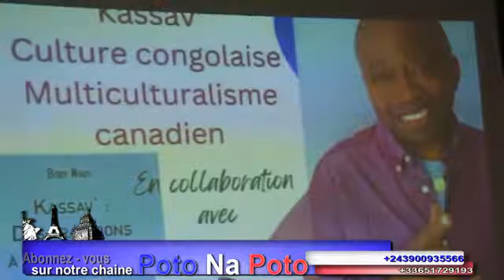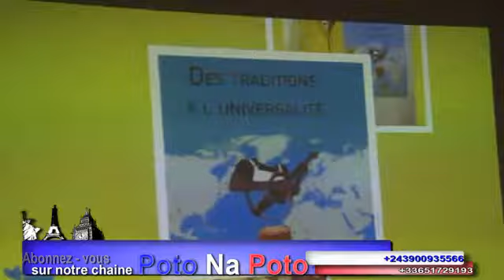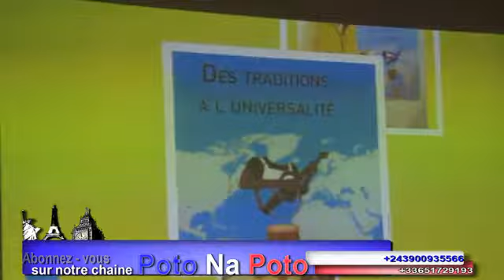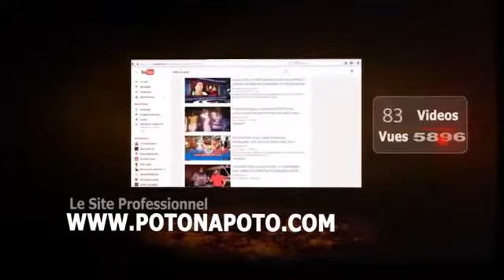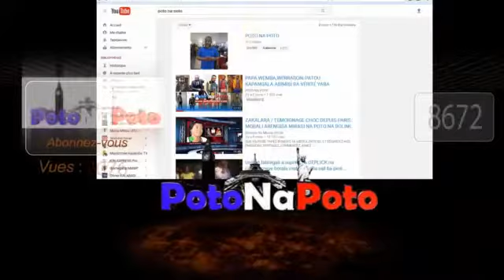FALLY IPUPA BLOQUÉ MUSIQUE CONGOLAISE MALGRÉ BA EFFORT+PO GROUPE KASAV ELEKA BANGO?